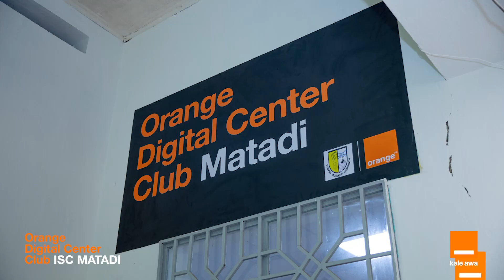Inauguration Orange Digital Center Club Matadi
Nous sommes ravis de partager avec vous les moments forts de l'inauguration du 2ème Orange Digital Center Club à Matadi le 28 juin ! 🎉

Situé à l'Institut Supérieur de Commerce (ISC), ce centre est un nouveau pilier de notre engagement en RDC, offrant gratuitement des compétences numériques essentielles aux étudiants.

L'événement a été honoré par la présence de :

Mr Ben Cheick D. HAIDARA, Directeur Général d'Orange RDC
Mr Grâce NKuanga Masuangi Bilolo, Gouverneur de la Province du Kongo Central
Mr Serge Kaozi, Directeur Régional d'Orange RDC
Mr Nsilu Matondo, Directeur de l'Institut Supérieur de Commerce de Matadi

Ensemble, nous renforçons le capital humain numérique et soutenons l'innovation à travers la RDC.